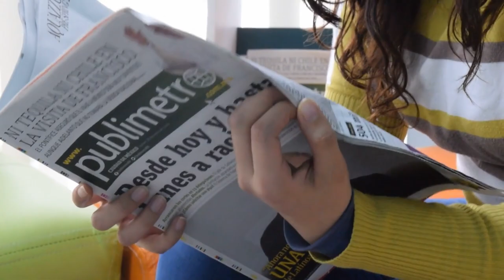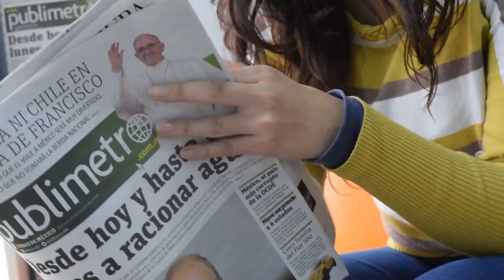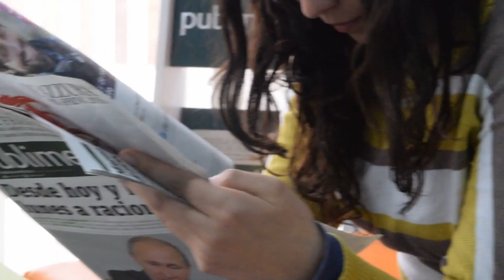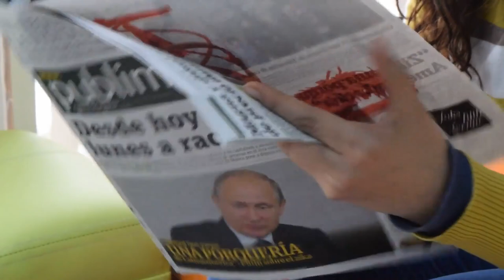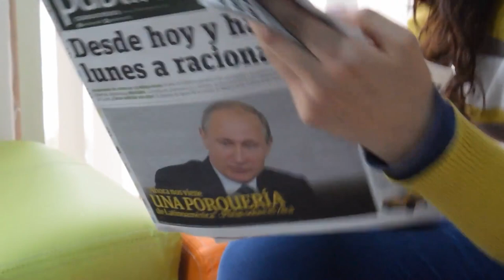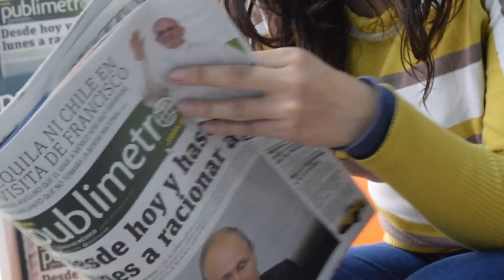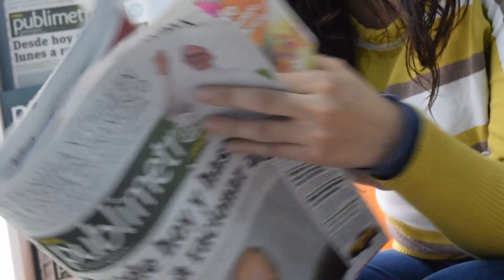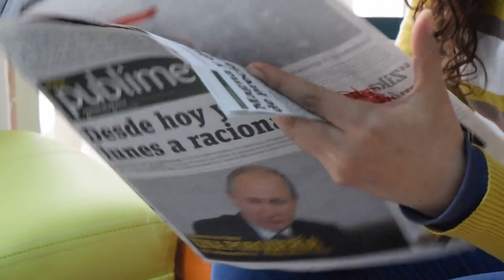Mediale Energetik Podcast 5: Die individuelle Krise!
Warum es nur individuelle Krisen und keine "Weltkrisen" gibt, erfährst du in diesem Podcast! Steig aus der Meinungsmache aus!